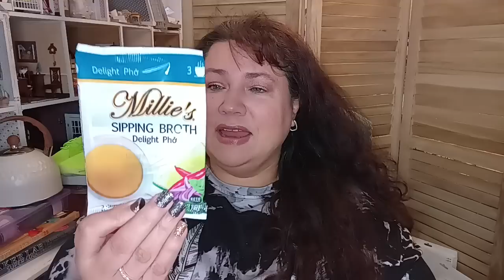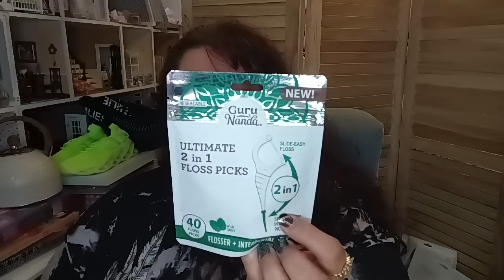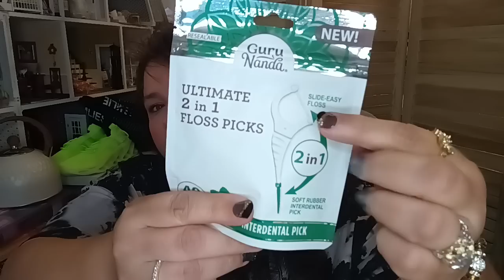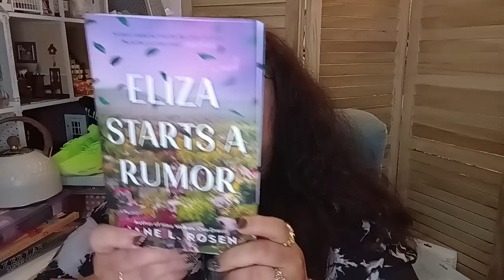Dollar Tree Haul New Items Everything $1.25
I am a Independent Paparazzi Consultant jewelry $5.00 each